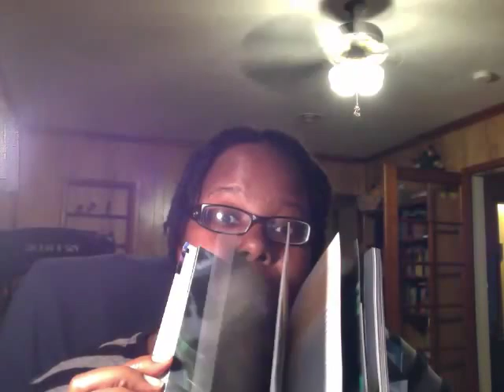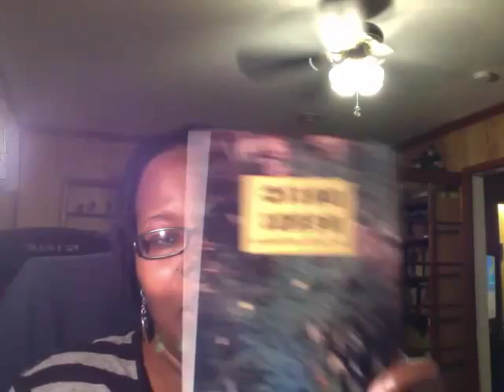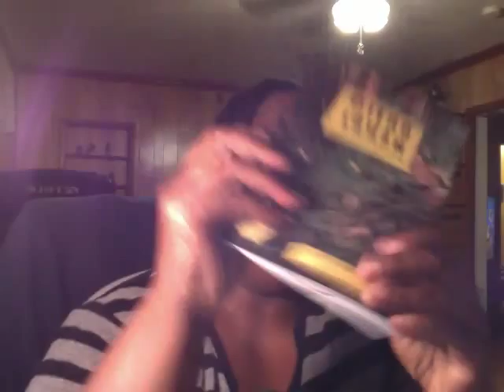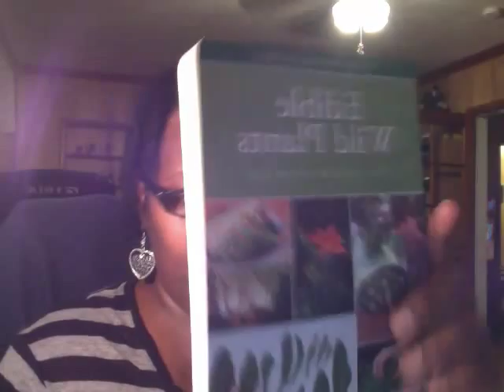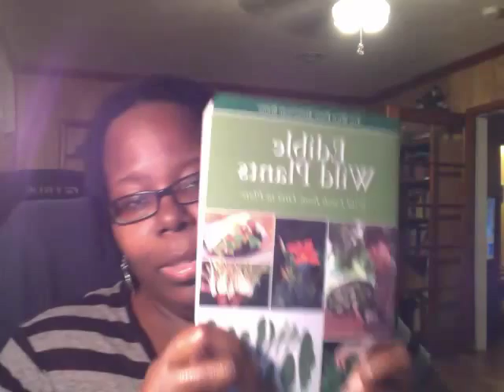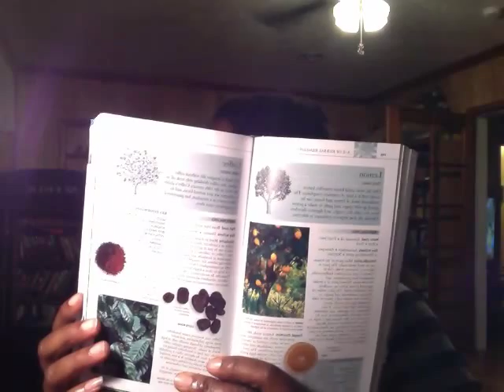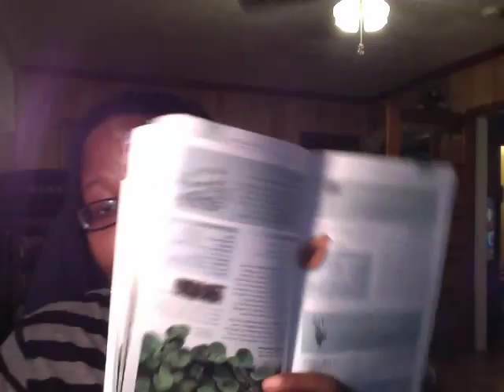HOW TO BECOME A HERBALIST